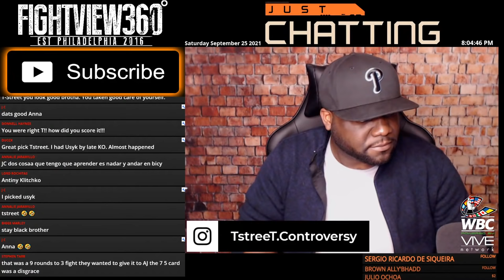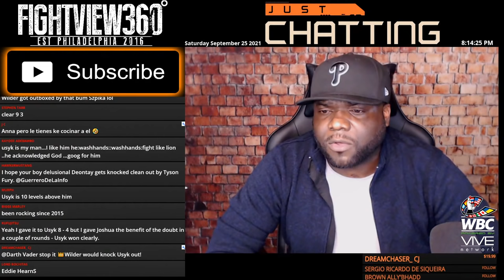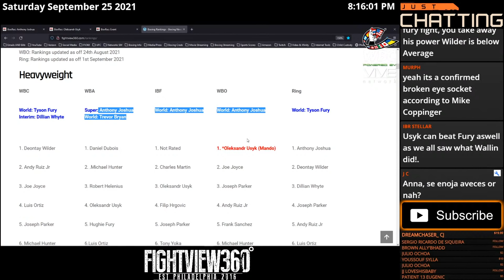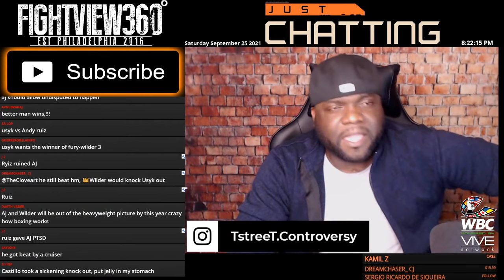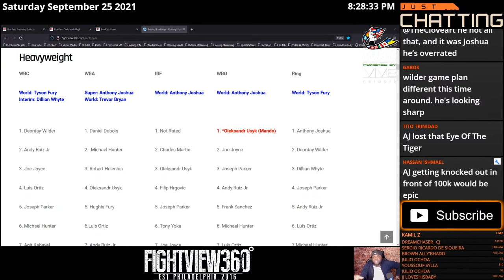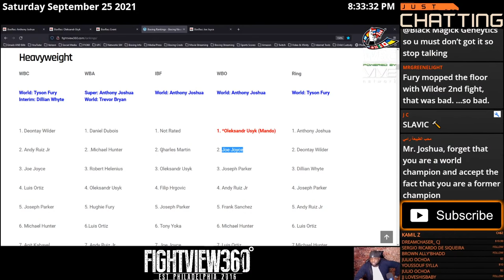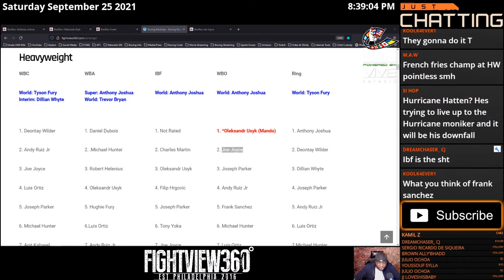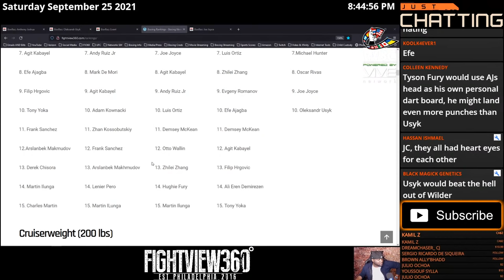Joshua vs Usyk POST FIGHT LIVE: Rematch SAME Result? Why We Get Fury vs Usyk LATE 2022! Wilder?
JoshuaUsyk Joshua Usyk Oleksandr Usyk DEFEATS Anthony Joshua In UPSET Via UD Unanimous Decision September 25, 2021 on DAZN & Sky Sports Box Office - Joshua vs Usyk Post Fight Reaction, Recap, Highlights, Post Fight Interview, Review, & More - UNDERCARD: Lawrence Okolie vs Dilan Prasovic - Callum Smith vs Lenin Castillo - Campbell Hatton vs Izan Dura - Florian Marku vs Maxim Prodan - ▶️Subscribe ✔ Like ✔ Comment ✔ Share ◀️& 👈 for latest Boxing News & Boxing Rankings - FOLLOW On Twitter @TstreeTCONTRA